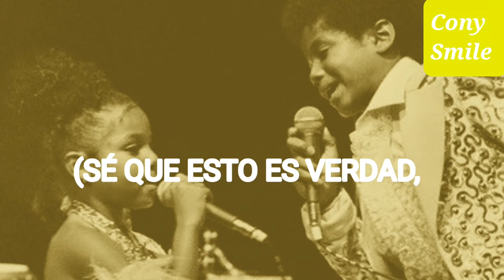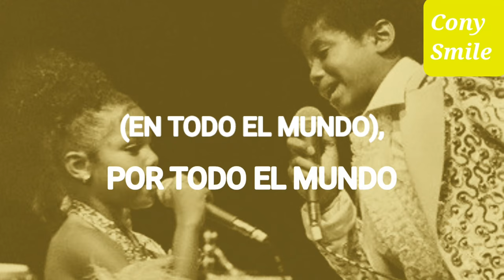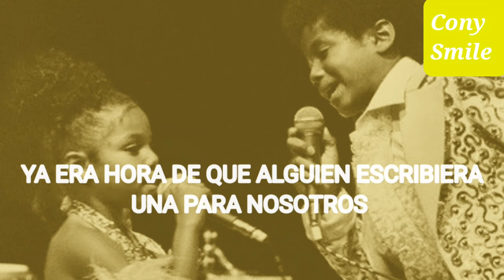Janet Jackson ft. Randy Jackson~ Love Song For Kids_sub.español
Love Song For Kids es un cencillo interpretado por Janet Jackson y su hermano Randy Jackson en 1978.